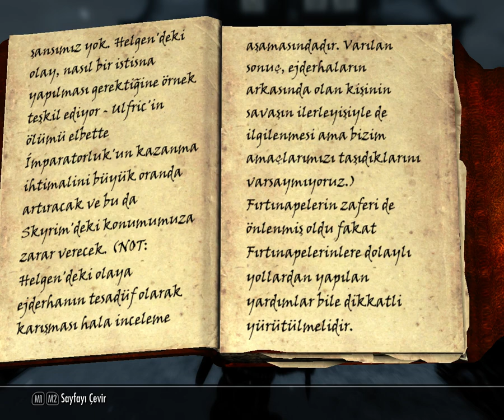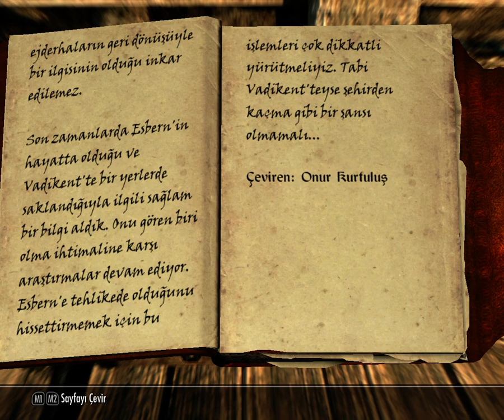The Elder Scrolls Skyrim V (Türkçe) Gameplay #1.20 - Kayıp Arşivci!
(Türkçe) The Elder Scrolls Skyrim V'in Bu Bölümünde, Kayıp Arşivci İsimli Bölüm İle Karşınızdayım.